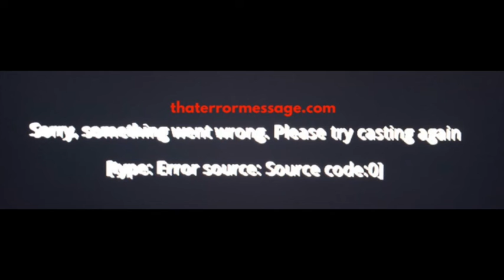Error source: Source code:0 (Chromecast)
Something went wrong. Please try casting again.
[type: Error source: Source code:0] *READ COMMENTS TO FIND SOLUTIONS* For more replies and updates, Hold software providers accountable! We rely on the community to acknowledge errors happening and their fixes.